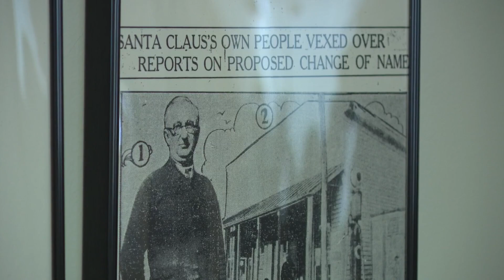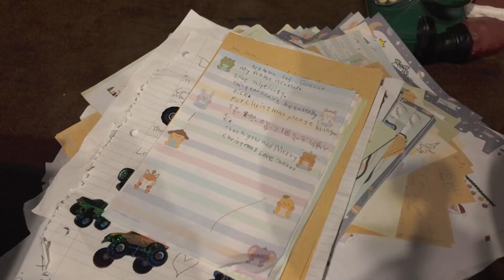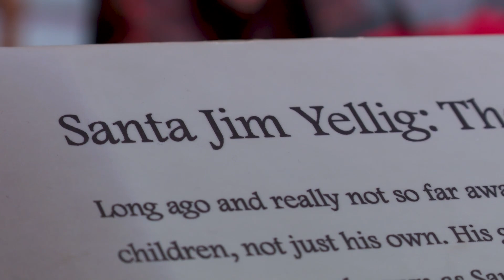The history of Santa Claus, Indiana and why thousands visit the town every year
The Good Morning Kentucky crew took a trip to Santa Claus, Indiana to see what makes the town so special, especially around the holidays.